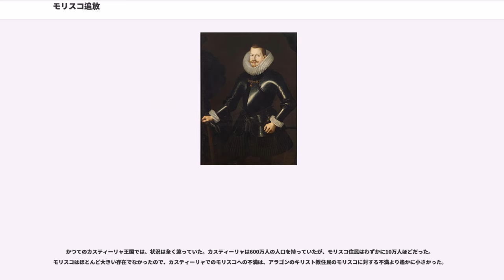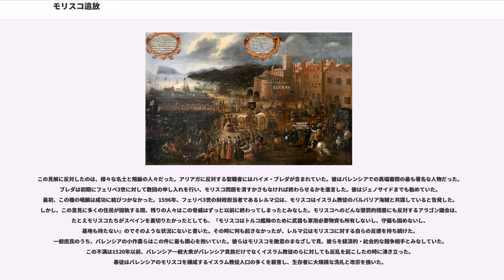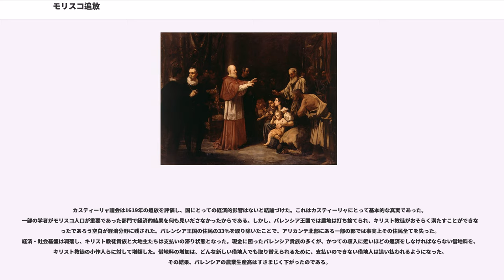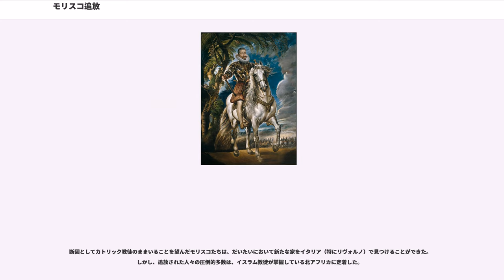モリスコ追放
モリスコ追放（モリスコついほう、スペイン語:Expulsión de los moriscos）は1609年4月9日にスペイン王フェリペ3世が発令したモリスコ追放の布告である。

モリスコとキリスト教徒との間の猜疑心と緊張は、しばらくの間高かった。一部のモリスコたちが影響力と力を手にして、バレンシア貴族やアラゴン貴族のような一部の人々（彼らはモリスコの安い労働力に依存していた）と協力関係にあった時、スペインにおけるモリスコたちの全体的な政治的・経済的な比重は低かった。キリスト教徒住民は絶えず、彼らのキリスト教信仰が本当ではないとモリスコたちを疑っていた。モリスコたちが改宗か亡命の選択を迫られると、彼らの多くはむしろ王家か教会に対する忠誠をほとんど示すことはなかった。一部の暴徒は反乱を起こした。これはフェリペ2世がアラビア語・アラビア語名の禁止、モリスコの子供たちを手元で育てずカトリック聖職者に教育させることを要求する勅令に反抗した、1568年-1571年の（スペイン語：）として非常によく知られている。反乱の制圧後、フェリペ2世はグラナダのモリスコを他地域へ四散させるよう命じた。フェリペ2世は、この措置がモリスコ共同体を分解し、キリスト教徒住民への同化を促進すると期待していた。この措置はグラナダのモリスコに対して起きたことかもしれないが、バレンシアやアラゴンでは、本物の隠れイスラム教徒の飛び地がまだ実在していた。

同じ時期に前後して、スペインはプロテスタントのネーデルラント連邦共和国に対して、低地諸国における自身の領土の半分以上損失したことを認めていた。スペイン支配階級は、スペインをカトリック・キリスト教界の弁護者と既に考えており、このネーデルラントでの敗北は、彼らのカトリック思想の過激化と、スペインの名誉を回復するために一矢報いたいと考える原因となった。プロテスタント諸国からのスペインへの一部の批判は、スペイン人とされているイスラム教徒と偽イスラム教徒らを、個人的に雇っているスペイン貴族の一部は堕落しているという、スペイン人への侮辱を含んでいた。

1600年代初頭に事態はさらに悪化した。1604年の不況で金の価値が打撃を受け、スペイン帝国がアメリカ大陸に所有する資産の没落が起きたのである。生活水準の縮小が、キリスト教徒と、貴重な仕事をするモリスコとの間に緊張を増大させた。

1609年、850万人の総人口の他におよそ325,000人のモリスコがスペインにいた。彼らはかつてのアラゴン王国領に集まっていた。そこではモリスコは人口の20％を占め、バレンシア王国では特にその傾向が強く、総人口の33％を占めていた。加えて、モリスコの人口増加は、キリスト教徒の人口増加に比べていくらか高かった。バレンシアでは、モリスコ人口は、昔からのキリスト教徒の44.7％と比較して約69.7％の成長率を持っていた。モリスコたちが田園地帯と都市の郊外貧困地区での人口を占める間、都市で暮らしていたのは金持ちとほとんどのキリスト教徒だった。

かつてのカスティーリャ王国では、状況は全く違っていた。カスティーリャは600万人の人口を持っていたが、モリスコ住民はわずかに10万人ほどだった。モリスコはほとんど大きい存在でなかったので、カスティーリャでのモリスコへの不満は、アラゴンのキリスト教住民のモリスコに対する不満より遙かに小さかった。

『イスラム教は脅威であり、打破すべきである』とする全般的な合意が事実上スペインにはあった。しかし、公式にはキリスト教徒となっているモリスコたちに対し、どのような方法でイスラム教徒か否か照会するかは不明であった。王家の参事官であるルイス・デ・アリアガ（1619年-1621年には異端審問所長官を務めた）のような一部の聖職者たちは、同化して、完全なキリスト教徒となるよう時間を与えて支援すべきとした 。この意見は、ローマの教皇庁も敏速に支持していた。モリスコの最も熱心な援護者はバレンシアとアラゴンの貴族たちで、この姿勢には彼らの利己心が含まれていた。これらの貴族は、モリスコが提供する乏しく安い労働力から最も利益を得ていたのである。

この見解に反対したのは、様々な名士と階級の人々だった。アリアガに反対する聖職者にはハイメ・ブレダが含まれていた。彼はバレンシアでの異端審問の最も著名な人物だった。ブレダは初期にフェリペ3世に対して数回の申し入れを行い、モリスコ問題を消すかさも...